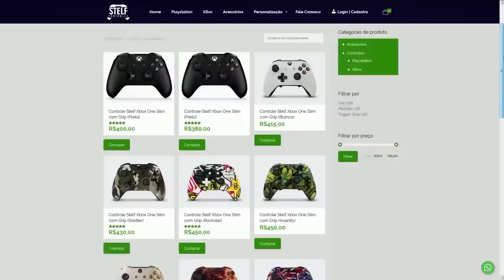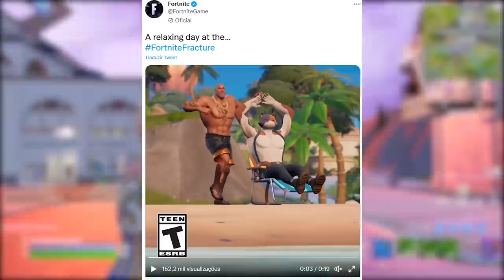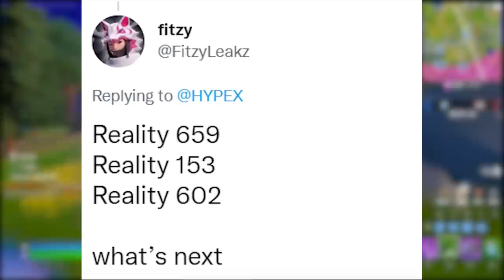FORTNITE - GAMEPLAY EVENTO RUPTURA, MIDAS e IMAGENS FAKES?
Fala gurizada, nesse vídeo comento sobre gameplay evento final Fortnite, capítulo 4 e mais. Espero que gostem :)

Programa para editar: Adobe Premiere